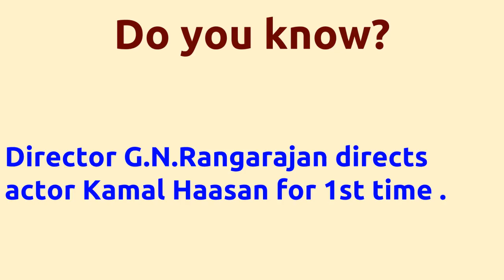Ellam Inba Mayyam |1981 movie |IMDB Rating |Review | Complete report | Story | Cast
Movie Title --- Ellam Inba Mayyam Unbelievable ---Director G.N.Rangarajan directs actor Kamal Haasan for 1st time . Director G.N.Rangarajan directs actor Kamal Haasan for 1st time . Director G.N.Rangarajan and music director Ilaiyaraaja joins for 2nd time . Cast -- Manorama Suman Thengai Srinivasan Y.G.Mahendra Below actors passed away -- Thangavelu died on 28-SEP-1994 Jaishankar died on 03-JUN-2000 Gopishantha Manorama died on 10-OCT-2015 Thengai Srinivasan died on 09-NOV-1987 Movie Details -- Budget - 25 lakhs Directed by - G.N.Rangarajan Music by - Ilaiyaraaja Produced by - Meena Panju Arunachalam